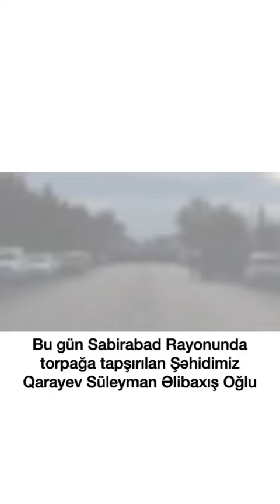Sabirabad Şəhidi | Qarayev Süleyman | 🇦🇿Vətən müharibəsi 2020